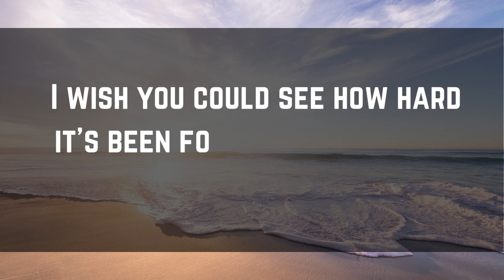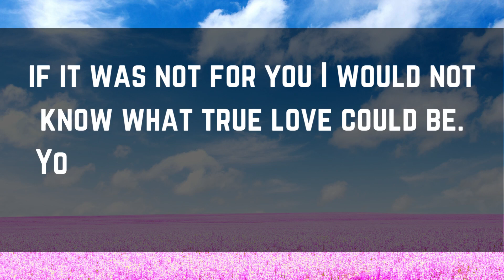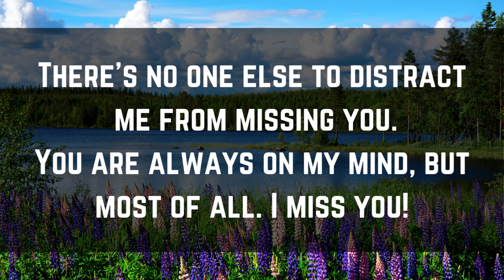DM TO DF Confession - 💌 They Confess !!! 💌 This One Thing I Don't Like About You ‼️ ✨🤯 Twin Flame 📝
DM TO DF Confession - 🌹 Dm To Df
Confession.  Dm To Df 💌🌷💕 Your Partner Confession For You...